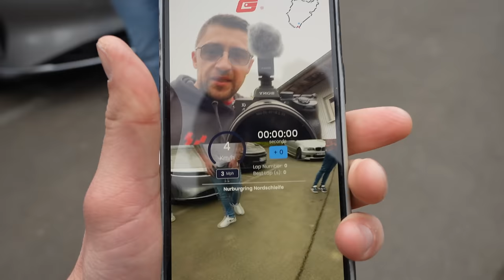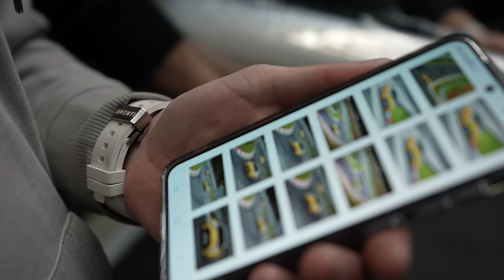& MORE! Vulcan Alpha OPENING!